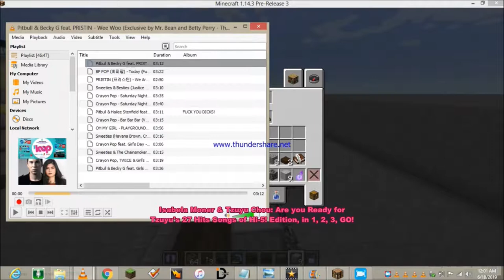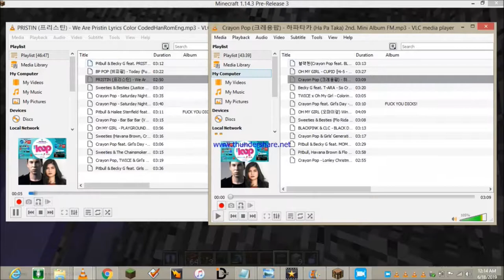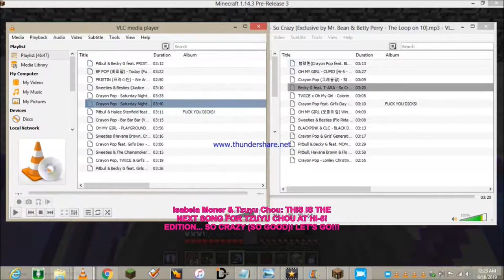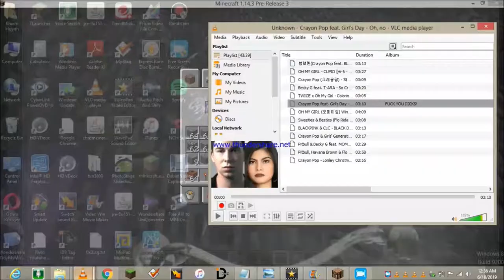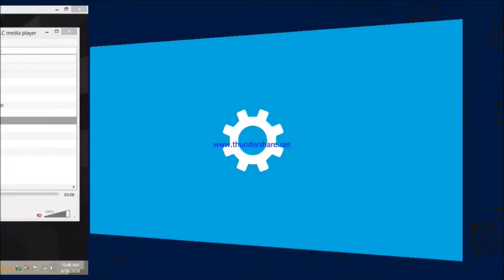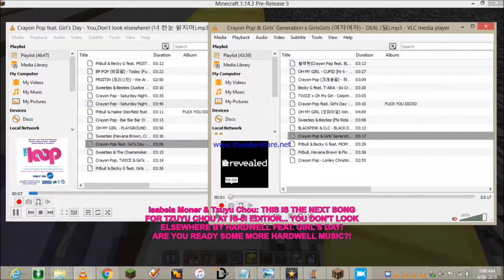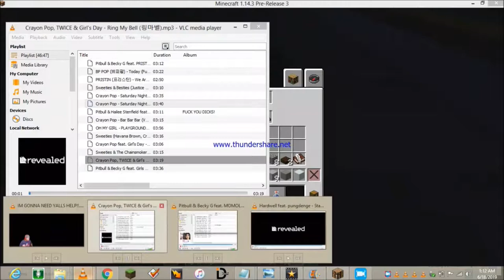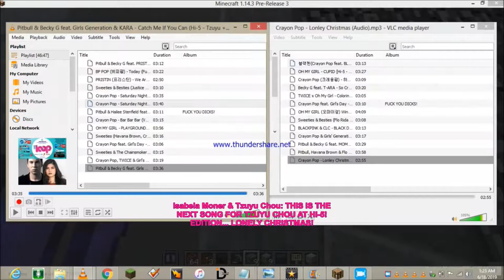Minecraft: Let's Building the Bowden Railway Station by Adelaide Metro (Part 2)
Let's Building the New Bowden Railway Station (Outer Harbour and Grange Line) by Adelaide Metro!

featuring
Hi-5! edition's Dancing All The Hits Stars of 2017! -  Episode 2 (PART 2):

the hosts of the hi-5! edition's dancing all the hits stars in 2017 by
TY BURRELL (MIXED & HOST: CAPTAIN BOSS OF LEADER), HUGH JACKMAN (MIXED & HOST: CAPTAIN BOSS OF LEADER), ISABELA MONER (MIXED & HOST) and TZUYU CHOU (MIXED & HOST)

the hosts have put 2 watches & 2 wristbands on 2 wrists and used Remotes (Revealed Recordings for Ty & Hugh + Hi-5! Music for Isabela & Tzuyu) & Mobile Phones in pockets + microphone in belt pocket + Earmicrophone in the any ear sides by TY BURRELL (EARMICROPHONE ON RIGHT EAR), HUGH JACKMAN (EARMICROPHONE ON LEFT EAR), ISABELA MONER (EARMICROPHONE ON RIGHT EAR) and TZUYU CHOU (EARMICROPHONE ON LEFT EAR)

featuring the talent dancer of the hi-5! edition's dancing all the hits stars in 2017 by SANA MINATOZAKI

Starring & Casts by Ty Burrell, Thomas Gibson, Peter Krause, Tom Cruise, Kill The Buzz, Armin van Buuren, Jackie Chan, Kenneth Choi, Park Jae-Sang (PSY), Jamie Lee Curtis, Maggie Beer, Connie Britton, Jeanne Tripplehorn, Paget Brewster, Sun Park, Katy Perry as Sunny 1, Emily Wickersham, Jeongyeon Yoo & Teenagers w/ Jeanne Cheong & Lee Sun-bin (Mixed & Hosts - Captain Bosses of Leaders + Edited) and Hugh Jackman, Mark Wahlberg, Jason Lee, Michael Dorman, Hardwell, Andrew Rayel, Oliver Stark, Jane Lynch, Ellen DeGeneres, Kirsten Vangsness, Jennifer Love Hewitt, A.J Cook, Juicy M. as Performer Girl 1, Amelia Mulcahy, Mina Myoui, Shu Qi, Claresta Ravenska & Big Kids w/ Qri Lee Ji-hyun & Wendy Shon Seung-wan (Mixed & Hosts - Captain Bosses of Leaders + Edited) with Dahyun Kim, Chaeyoung Son, Nayeon Im, Anita Briem as Tinka 1, Hyuna as Tinka 2, Sabrina Carpenter as Sunny 2, Saxon Sharbino as Sunny 3, Selena Gomez as Performer Girl 2, Yanicke Agnes as Performer Girl 3, Brighton Sharbino as Performer Girl 4, Anna Bamford, Nicola Peltz, Jennie Kim, Kids & Children, Avril Lavigne, Ana Walczak, Kim Minyoung (Ellin), Isabela Moner, Baek Boram (Geummi), Rena Sekioka, Lee Joo-won (JooE), Baby Lenvino Yuliantara & Baby Belle Zhuo w/ Chatterbox (Mixed & Hosts + Edited) and Tzuyu Chou, Ella Cruz, Jihyo Park, Little Kids, Park Hye-kyeong (So Yul), Huh Minjin (Choa), Huh Minsun (Way), Momo Hirai & Little Children w/ Jup Jup (Mixed & Hosts + Edited) feat. Sana Minatozaki & Little Toddlers (Featured Members)

Finale by Ty Burrell, Hugh Jackman, Isabela Moner & Tzuyu Chou

Hi-5's Original Networks of Channels: FOX + UNIVERSAL TV (AUSTRALIA) + CBS + NBC + ABC + STARZ + SEVEN NETWORK + NINE NETWORK + ABC ME + ITV + ENDEMOL BEYOND + DISNEY CHANNELS and MANY MORE...

Owned by Twentieth Century Fox Television/Universal Television/CBS Television Studios and NBC Enterprises/ABC Studios/STARZ Originals + Seven Studios/Nine Films & Television/ABC ME and ITV Studios Australia/Endemol Southern Star/Disney Channel Originals

a Distributed & released by Twentieth Century Fox Television/Universal Television/CBS Television Studios and STARZ Originals/ABC Studios/NBC + Seven Studios/ABC ME & Endemol Southern Star/Disney Channel Originals

Twentieth Century Fox Film Corporation/Universal Network Television, LLC/CBS Studios, Inc. and NBC Enterprises, Inc./ABC Studios, Inc./STARZ Entertainment LLC + Seven Network (Operations) Limited/Nine Films and Television Property Limited/ABC and ITV Studios Australia/Endemol Southern Star Property Limited/Disney Enterprises, Inc. All Rights Reserved

Hi-5! Edition - Productions (Australia & New Zealand and Other Countries / Worldwide & Global / International & Domestic) Operations Property Limited + Twentieth Century Fox Television/Universal Network Television/CBS Television Studios and NBC Enterprises/ABC Studios/STARZ Originals + Seven Studios/Nine Network Australia/ABC Me and ITV Studios Australia/Endemol Southern Star/Disney Channels Originals.

Twentieth Century Fox Home Entertainment LLC/Universal Pictures Home Entertainment, a Division of NBC Universal/CBS Interactive and NBCUniversal Media, LLC/ABC Studios/STARZ Entertainment LLC + Seven Network (Operations) Limited/Nine Digital Property Limited/ABC and ITV Studios/Endemol Shine Australia Property Limited/Disney.